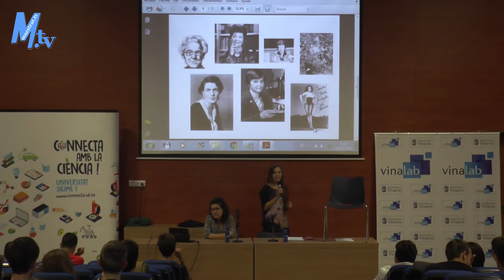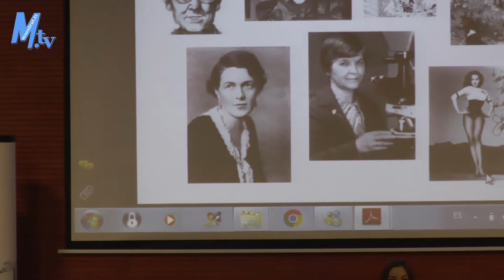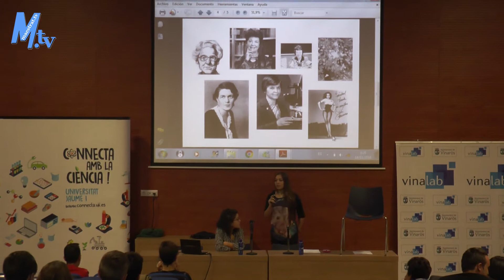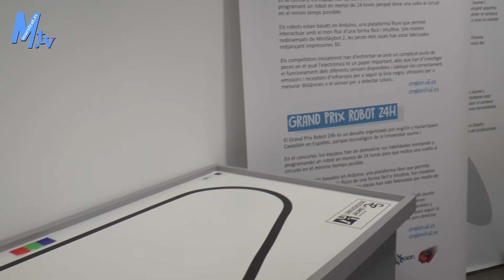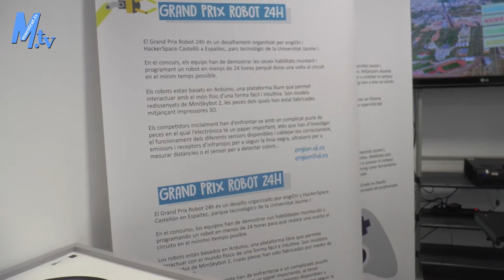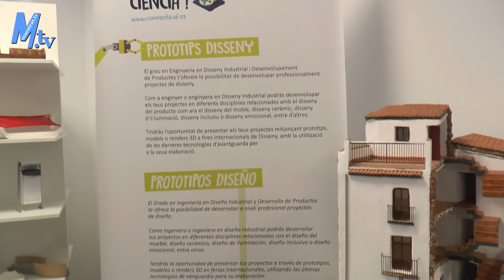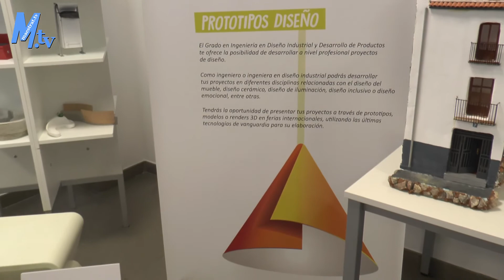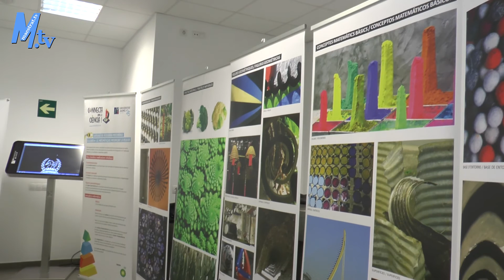Maestrat Tv - Vinaròs - Presentació Setmana Ciència 2016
Presentació de la Setmana de la Ciència al Vinalab
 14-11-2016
AS